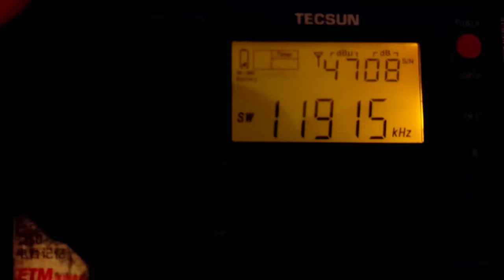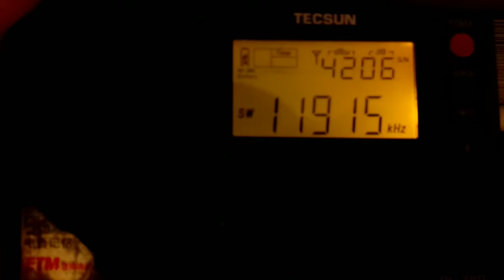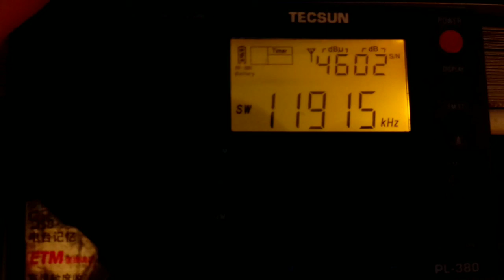[2015] 11915khz - Central Broadcasting System/Radio Taiwan International [DX]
Even though Radio Taiwan International dropped its relay to North America via WYFR, it can still be heard from the main transmitter in Paochung, Taiwan. Unfortunately, it did not broadcast in English, asit the target area was South East Asia. In the background, there is jamming from China National Radio & Firedrake. Recorded by me in Summer 2015.

Station Information
Station Studios: Taipei, Taiwan

Transmitter Location: Paochung, Taiwan

My Location: Twin Falls, Idaho, U.S.A.

Station Power: 1KW

Language: Indonesian/Mandarin Chinese/Cantonese/Hakka

Receiver: Tecsun PL-380

Antenna Used: Telescopic Antenna